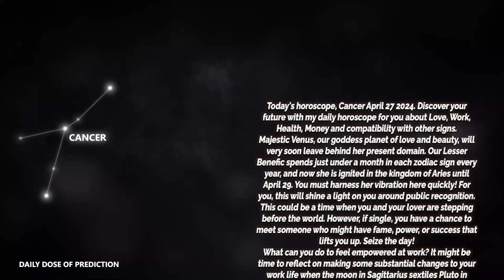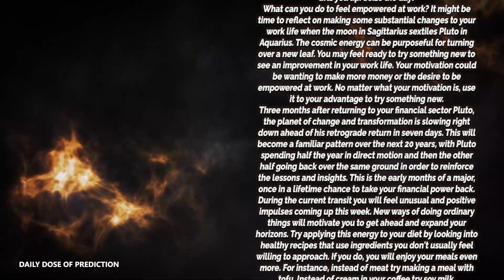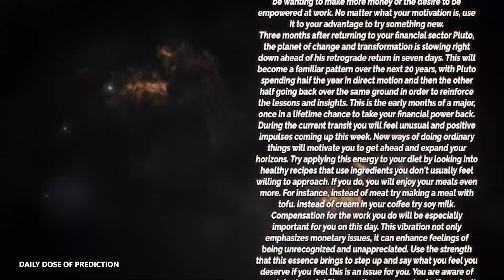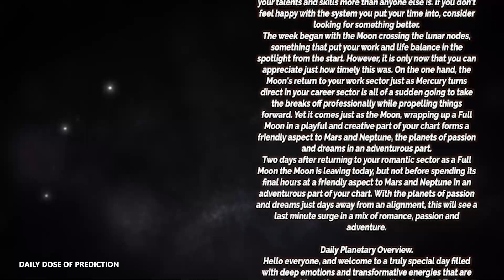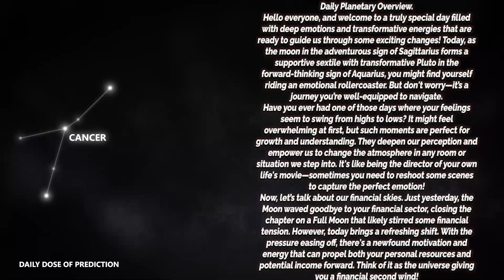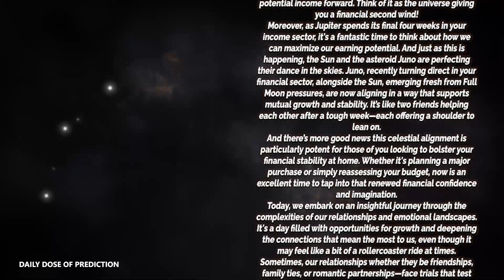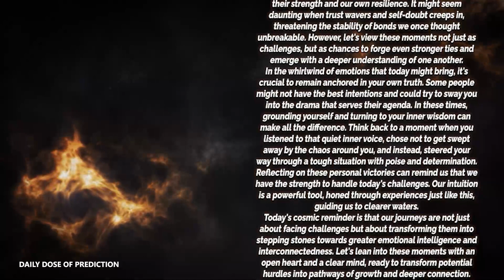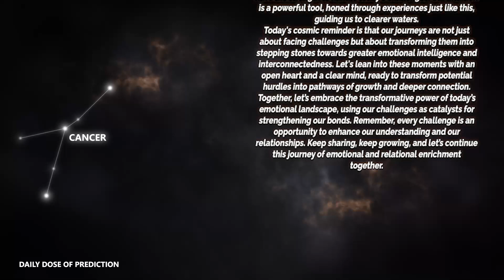Cancer - Today Horoscope - april 27, 2024 - Daily Horoscope - Horoscope for Today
Today's Horoscope Cancer april 27, 2024. Discover your future with my daily horoscope for you, my dear Cancer sign in love, work, health, money and compatibility with other signs. Free daily horoscope!

Cancer Horoscope Today  april 27, 2024
Daily horoscope Cancer april 27 2024
Horoscope Cancer april 27, 2024

Cancer love horoscope april 2024